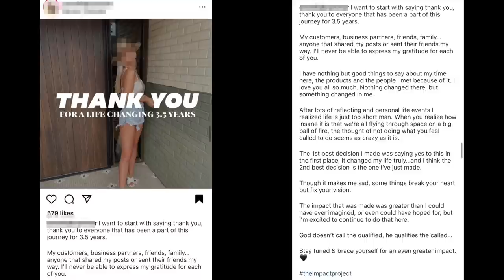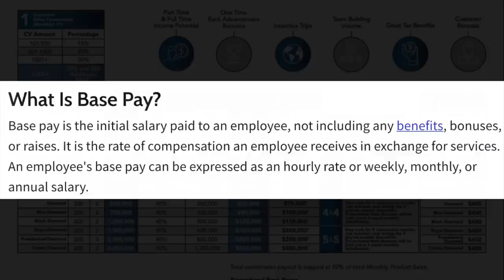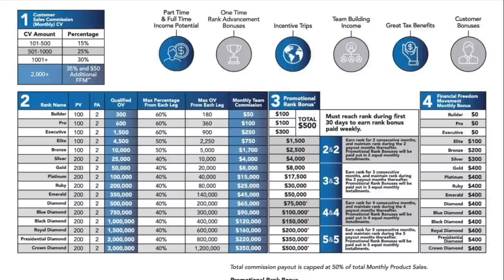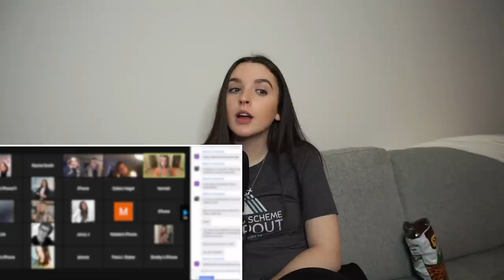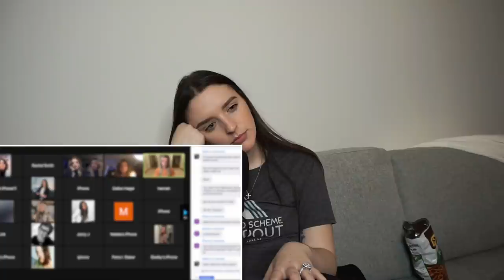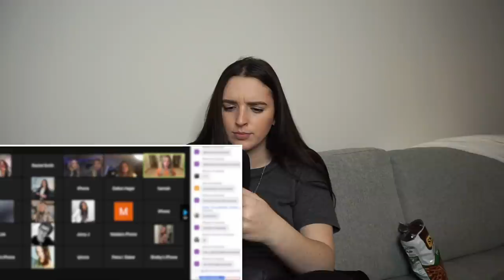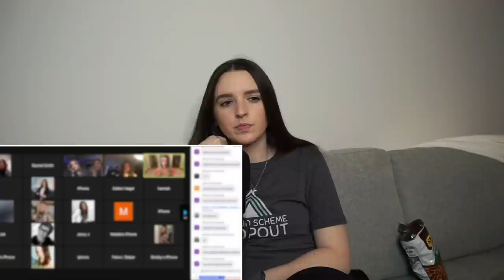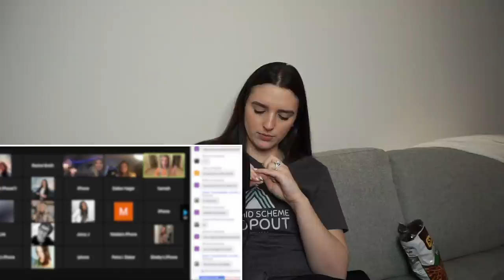TOP MONAT TEAM LEAVES FOR Q SCIENCES & I snuck into the Opportunity Call *Part 1*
Top Monat Team leaves for Q Sciences. I got access to the opportunity call, so let's break it down.

DEANNA MIMS
UNIVERSAL CITY
TEXAS, 78148

TIME STAMP:
0:00 Intro
0:15 Background On "The Impact Project"
1:33 Reacting To Top Leaders Announcement Post
9:42 Opportunity Call Reaction
19:33 Comp Plan Breakdown
26:13 Back To Reacting
45:15 Ending To Part One
47:13 Outro

*All things said in this video is just my opinion.

*I am a participant in the Amazon Services LLC Associates Program, an affiliate advertising program designed to provide a means for us to earn fees by linking to Amazon.com and affiliated sites. All recommendations and opinions of products are honest and always my own.

PS if you’re reading this, comment "Yikes!”